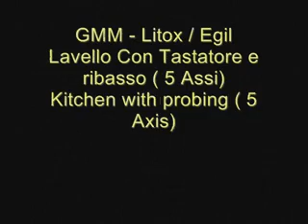Lavello da Cucina / Kitchen Sink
Lavello da Cucina con GMM Litox / Egil
Kitchen Sink with GMM Litox / Egil